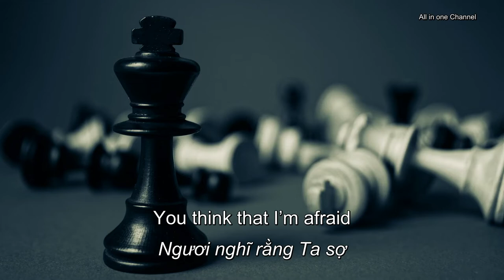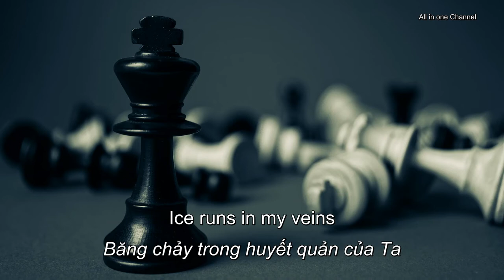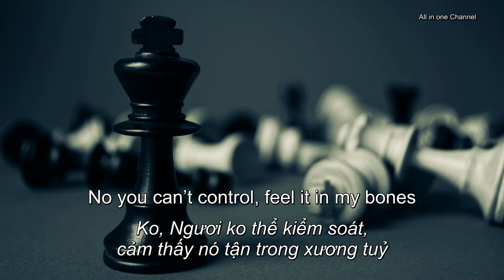Rival - Throne - (ft. Neoni) [NCS Release] (Lyrics + Vietsub)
Photo by George Becker from Pexels